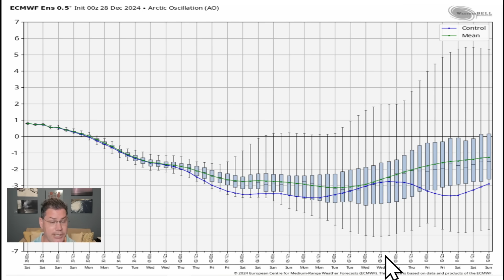The Polar Vortex Really Unloads In January...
Polar vortex and true arctic air is coming in the 2nd week of January.

Timestamp
00:00 Overview
01:18 Tornado Outbreak
02:42 Strospheric Warming Event
05:40 Heavy Snow
07:30 Arctic Setup
08:42 Arctic Air 2nd Week January